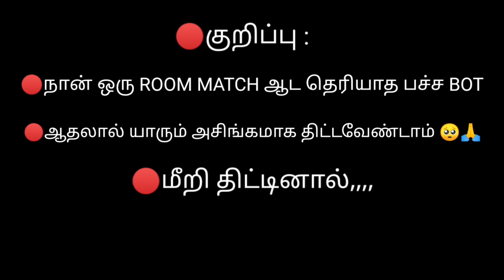TGB SINGAM VS IPAD LEGEND